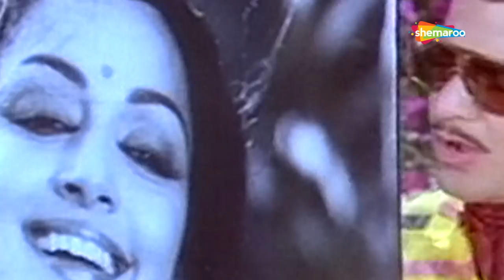Justice Chaudhury Songs (1983) | Jeetendra | Sridevi | Hema Malini | Hits Of Bappi Lahiri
00:04 - Zindagi Ki Pehli
05:12 - Mama Miya
08:33 - Saath Mere Aaogi
13:21 - Mujhe Kya Hua
18:35 - Lakshmi O Lakshmi
23:04 - Insaaf Ki Kursi Pe